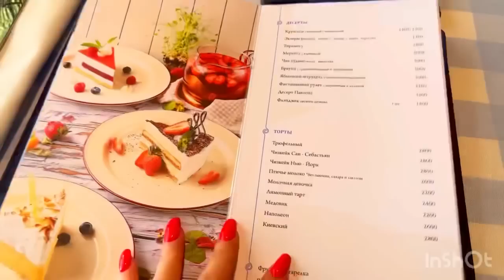Vlog| Milica I gradonacelnik 😁😅 “Samo gledaj u kompijuter Milice “😅😅🥲